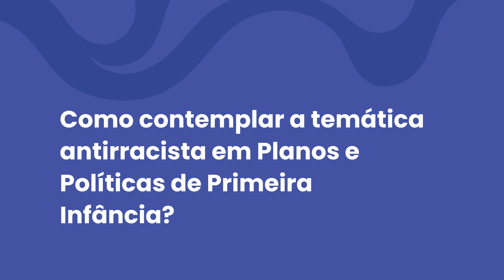Como contemplar a temática antirracista em Planos e Políticas de Primeira Infância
Como o seu candidato se posiciona frente às questões étnico-raciais?

O combate às desigualdades começa na PrimeiraInfância. Crianças negras, indígenas, quilombolas e ciganas sofrem as consequências da DiscriminaçãoRacial e da ExclusãoSocial, desde cedo.

Experiências com o racismo impactam diretamente na forma como as crianças violentadas enxergam a si mesmas, o outro e o mundo, provocando uma série de problemas ao seu desenvolvimento, entre eles: rejeição da própria imagem, insegurança emocional e sofrimento psíquico, dificuldade de socialização e de aprendizagem.

Educação para a Diversidade e outras PolíticasAntirracistas são demandas prioritárias em todo o território brasileiro. Fique de olho nos candidatos do seu município, no que eles pensam e o que propõem.

AvanteEducaçãoeMobilizaçãoSocial por uma FormaçãoCidadã!